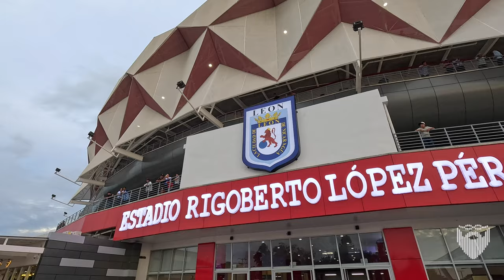Opening Night of Leon's New Baseball Stadium 🇳🇮 Nicaragua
nicaragua leonnicaragua travel Tonight (Friday) is the opening of Leon, Nicaragua's new baseball stadium, the largest not only in the country, but in all of Latin America. Today is the friendship game against Caracas, Venezuela. Larry got me tickets and so Larry, Marcela, Aida and I head to the new stadium to check it out and watch the inaugural series!

Unfortunately the game was rained out after five innings, but it was a really special experience to be there on opening night. This is a really major even for the city of Leon and we got to see Nicaragua's National Team make the first two runs, ever, in the new stadium.

Estadio Rigoberto López Pérez León / Rigoberto Lopez Perez Stadium Leon

Linux Administration Best Practices by Me: